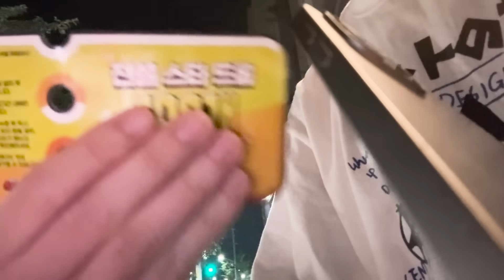🚨역대급 레전드🚨 전설 스타드롭 100개깡 가즈아!!!!!!